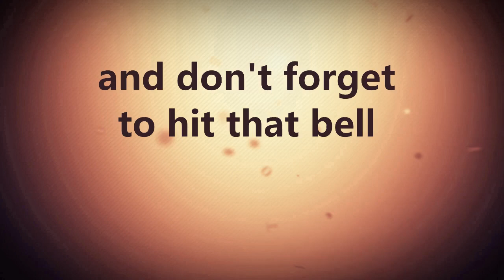Flyers minor league Report Phantoms Wolfpac